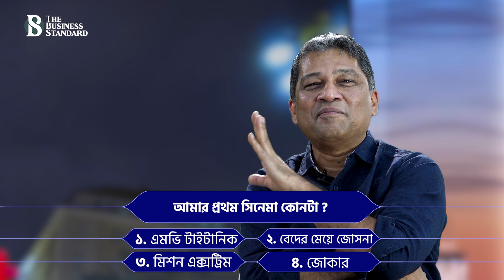ঐশীর যত গোপন কথা - Talented Oishi's hidden treasure|| দ্য বিজনেস স্ট্যান্ডার্ড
জান্নাতুল ফেরদৌস ঐশী বাংলাদেশের একজন মডেল, অভিনেত্রী এবং সুন্দরী প্রতিযোগিতায় মিস বাংলাদেশ ২০১৮-এর মুকুটধারী। তিনি ৮ ই ডিসেম্বর ২০১৮ সালে চীনের সানইয়ায় অনুষ্ঠিত মিস ওয়ার্ল্ড ২০১৮-এ বাংলাদেশের প্রতিনিধিত্ব করেন এবং ১১৮ প্রতিযোগীর মধ্যে থেকে শীর্ষ ৩০-এ স্থান পান। তার অভিনিত সিনেমা ‘মিশন এক্সট্রিম’, রাত জাগা ফুল এবং অন্যান্য বিষয় নিয়ে কথা হয় দ্য বিজনেস স্ট্যান্ডার্ড -এর স্পটলাইট আড্ডায়।